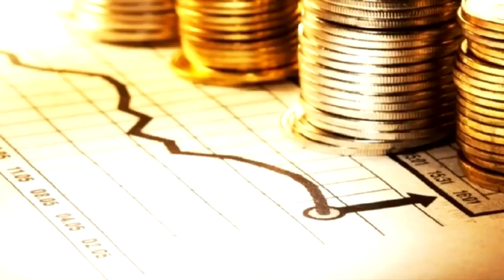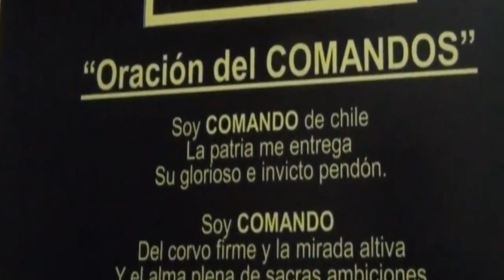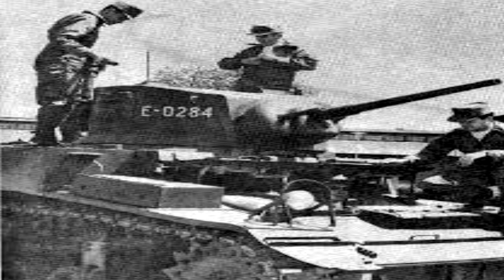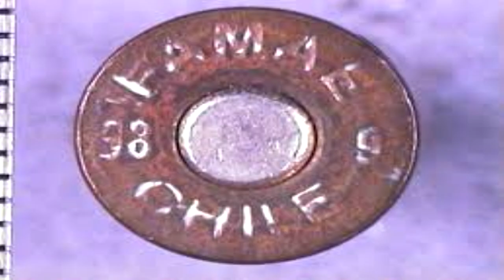7 Cosas que Debes Saber del Ejercito Chileno 🇨🇱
El Ejército de Chile es la rama de las Fuerzas Armadas de Chile encargada de la defensa terrestre de Chile, cuya misión es mantener la seguridad exterior, la soberanía y la integridad territorial de la República. Conforma, junto con la Armada y la Fuerza Aérea las Fuerzas Armadas de Chile.
En los últimos años y después de varios programas de reequipamiento importantes y su elevado financiamiento militar, el Ejército de Chile se ha convertido en uno de los ejércitos más tecnológicamente avanzados y profesionales del continente.